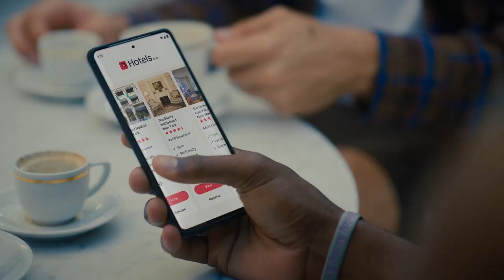Hotels.com - Hotel Like a Pro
Agency  : PRETTYBIRD
Campaign : Hotel Like a Pro
Advertiser : Hotels.com
Brand  : Hotels.com
Length  : 1 Minute, 31 Seconds
Posted   : Des 14, 2023

In this Movie Ad we’ll walk you through:
As the players share their personal hotel hacks with teammates Peyton Watson and Jaime Jaquez Jr., the campaign integrates Hotels.com's newly launched rewards program, One Key, and the app's smart shopping feature.

TIMESTAMPS :
00:00 Hotels.com - Hotel Like a Pro
Plot :
The campaign unfolds with NBA stars Jokić and Butler, known for their on-court prowess and offbeat personalities, sharing their expertise on navigating hotel life with their teammates. Jokić, nicknamed "The Joker," incorporates humor by searching for pet-friendly hotels with a pony alongside teammate Watson. Another segment showcases Jokić using OneKeyCash to plan a trip home to Serbia, creating anticipation about whether Watson will be invited. Meanwhile, coffee aficionado Butler imparts his wisdom on comparing coffee, drawing parallels to Hotels.com's app features. The campaign cleverly weaves in the players' unique personalities with the functionalities of Hotels.com, emphasizing a playful yet informative approach.